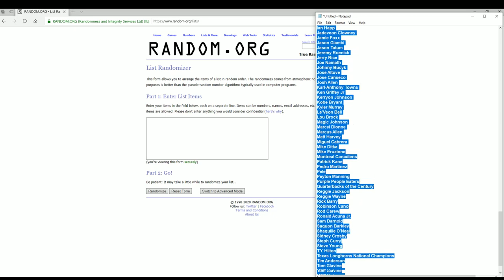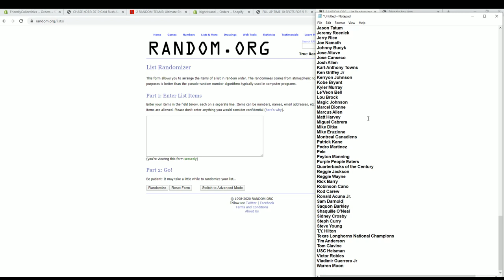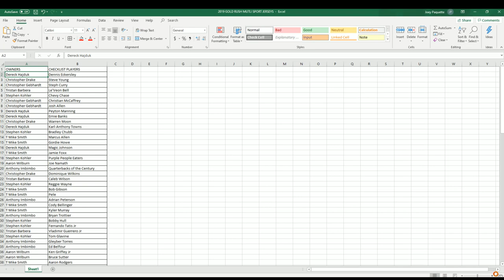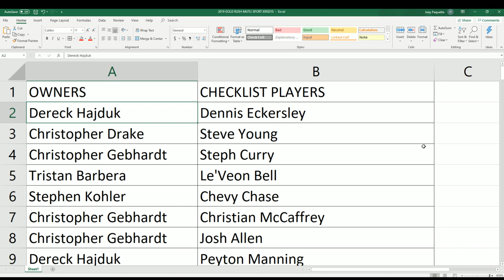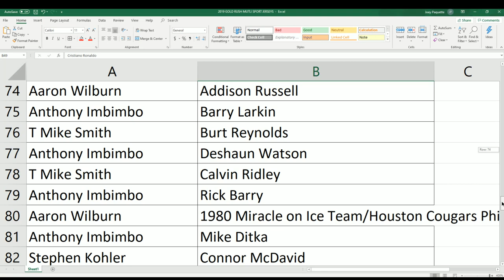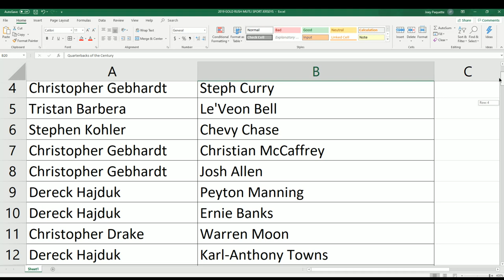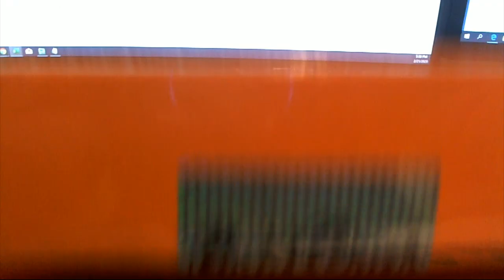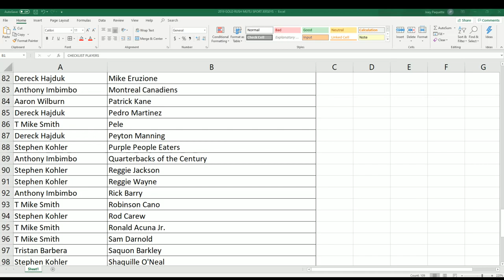2019 Gold Rush Autographed Multi Sport Jersey Edition Box ID 19GRMULTIJERS101